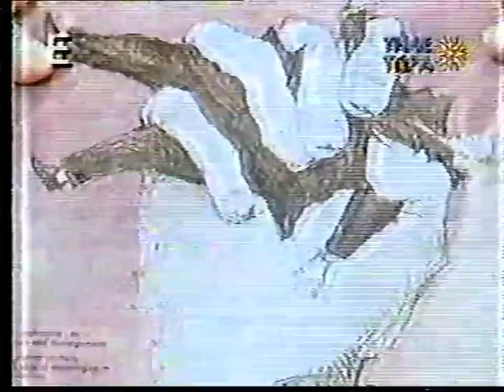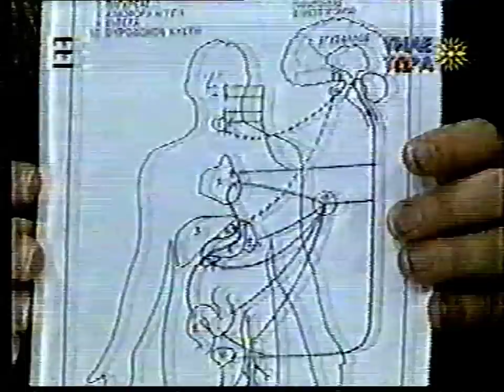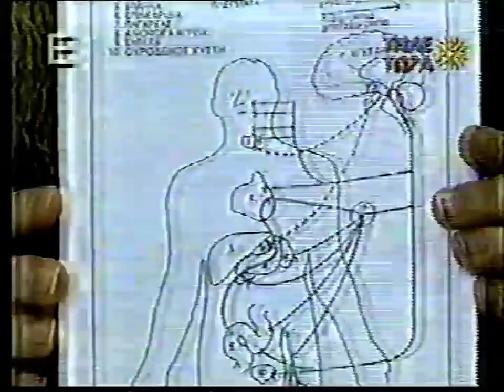'ΟΡΘΟΔΟΞΗ ΨΥΧΟΘΕΡΑΠΕΙΑ' Π.ΣΤ.ΚΑΡΠΑΘΙΟΥ - Π .ΕΜ .ΚΑΛΥΒΑΣ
TΗΛΕΤΩΡΑ 1995 'ΟΡΘΟΔΟΞΗ ΨΥΧΟΘΕΡΑΠΕΙΑ' Πατηρ Στυλιανος ΚΑΡΠΑΘΙΟΥ - ΑΡΧΙΜ.Π .Εμμανουηλ ΚΑΛΥΒΑΣ